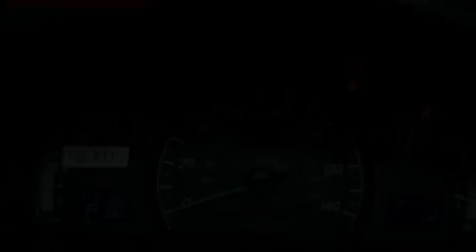2012 Toyota Camry New Hampton NY 10958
We've been honored to serve the New Hampton NY area , we promise that your experience at our dealership will exceed your expectations !

 Year : 2012
 Make : Toyota
 Model : Camry
 Engine : Gas I4 2.5L/152
 Trans . : Automatic
 Exterior : LT.GRAY
 Miles : 2
 Interior : Black
 Stock : 121035